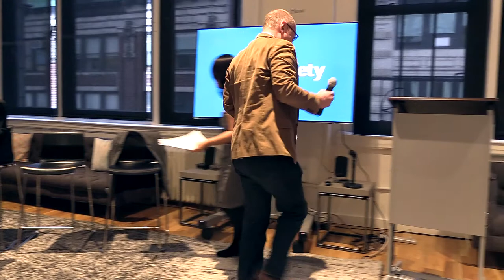Databite No. 116: Louis Hyman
Why has work become insecure? Data & Society welcomes historian Louis Hyman for a talk on the surprising origins of the “gig economy.” Hyman’s latest book Temp: How American Work, American Business, and the American Dream Became Temporary tracks the transformation of an ethos that favored long-term investment in work (and workers) to one promoting short-term returns. A series of deliberate decisions preceded the digital revolution, setting off the collapse of the postwar institutions that insulated us from volatility including big unions, big corporations, and powerful regulators.

Through the experiences of those on the inside–consultants and executives, temps and office workers, line workers and migrant laborers–Temp shows how the American Dream was unmade.

Hyman will be joined in conversation by Data & Society’s Labor Engagement Lead Aiha Nguyen and Researcher Alex Rosenblat.